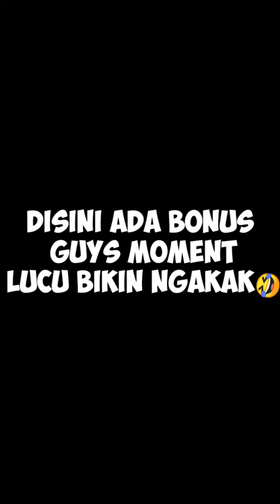MANCING PAKE GANDAR SALAK DAPAT BABON NILA!!! AUTO STREAK!!!😱